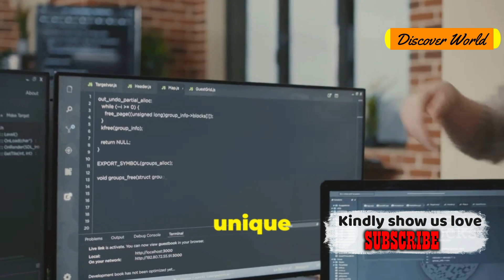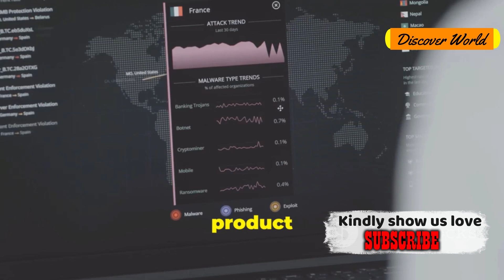China vs India Who Will Control the Future of Global Tech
Welcome to the World of Discoveries! Here, you will get to know the most fascinating and mind-blowing revelations we've encountered. So why not join us on this extra-ordinary journey of exploration and see for yourself just how thrilling the world can be?
🌏 The global tech race is on — and two giants are at the center: China and India.

As the West faces saturation and regulation, the future of innovation, AI, hardware, and software may be decided in Asia.

In this video, we break down the China vs India tech rivalry, including:
🔹 Global market share in semiconductors, AI, and mobile tech
🔹 Startup ecosystems: Shenzhen vs Bengaluru
🔹 Government policies, digital infrastructure, and talent pools
🔹 How geopolitics and population are shaping global outcomes

📈 Who will lead the next era of global innovation? The answer may surprise you.